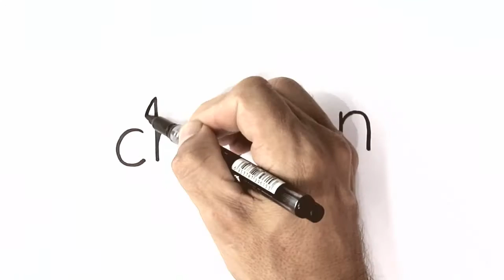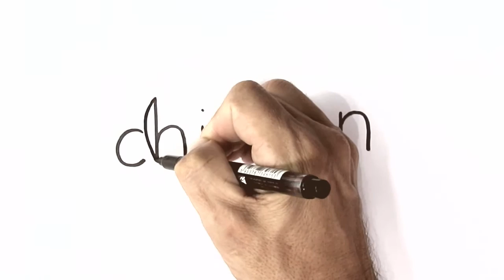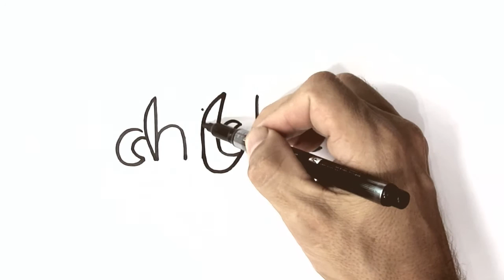The Word Chicken Into A Chicken - Chicken Wordtoon ( Never Eat Chicken )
Chicken Wordtoon - The Word Chicken Into A  Chicken ( Never Eat Chicken Again )